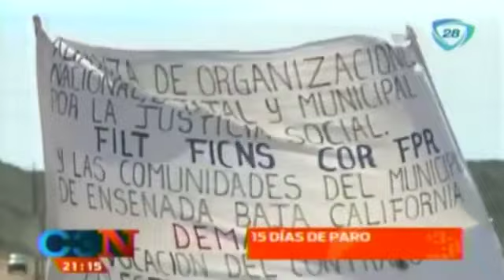Cumplen 15 días de paro los jornaleros de San Quintín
Despues de no llegar a un acuerdo sobre sus salarios, los jornaleros de San Quintín continúan en paro
 02 abril de 2015

noticias mexico, noticias, noticias ultima hora, noticias ultimo momento, noticias hoy,grupo imagen multimedia, last minute news, last minute news, news today